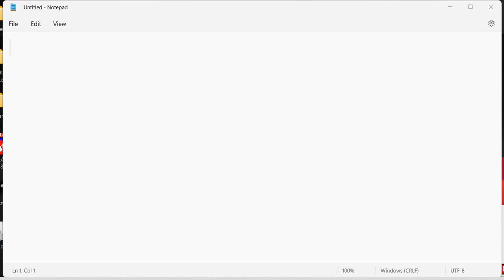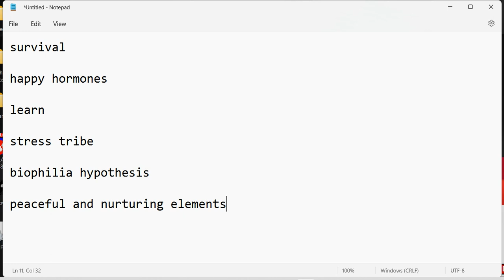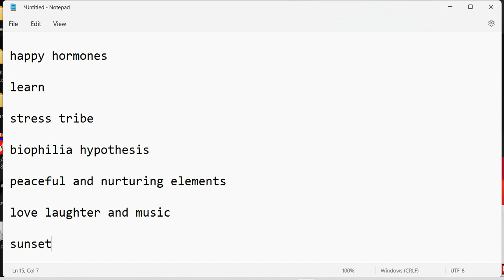nature's fix (biophilia hypothesis)| digital library